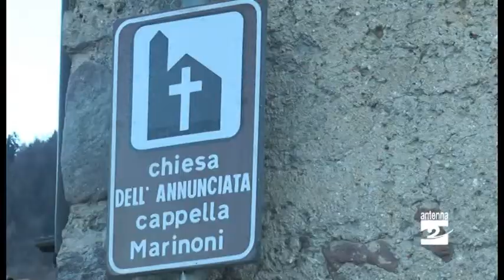La Cappella dell’Annunciata a Cerete Alto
La Cappella dell’Annunciata a Cerete Alto conserva uno dei cicli pittorici più suggestivi della cultura bergamasca del primo ‘500. In questa puntata di “Racconti di Ieri” Mino Scandella ripercorre la storia della cappella descrivendone l’esterno.
«La chiesetta - introduce Scandella - è stata realizzata tra il 1503 e il 1512 come ampliamento della chiesa parrocchiale del Rosario ed era situata nella storica posizione dell’abside. Nel 1725 quando la vecchia chiesa venne demolita, è stata tamponata all’esterno. Grazie a un testamento sappiamo che è stata principiata da Battistino Federighino Marinoni. Poiché commissionata da un membro di questa famiglia, sulla facciata è possibile vedere lo stemma dei Marinoni composto da bande bianche e rosse sovrastate dal gallo che tiene un fiore».
Gli affreschi esterni sono stati realizzati prima, durante e dopo la sua costruzione. «Sono da separare da quelli interni - spiega Scandella dal punto di vista artistico e degli autori. Questa differenza è ben visibile nell’affresco raffigurante San Bernardino e Sant’Antonio e nel polittico con i santi Antonio da Padova, Rocco, Sebastiano e Caterina da Siena».
Sopra la porta d’entrata è possibile osservare un affresco che riporta la scena dell’annunciazione a Maria. «È stato realizzato - aggiunge - successivamente rispetto agli affreschi intorno ed è sovra messo a un altro stemma della famiglia. Secondo gli esperti è attribuibile alla bottega del Marinoni a Desenzano».
A lato della cappella è presente un’altra costruzione. «Si tratta del sepolcreto - conclude - e anch’esso era inizialmente annesso alla vecchia chiesa. È composto da tre sepolcri, uno per gli uomini, uno per le donne e uno per i bambini. Qui sono stati sepolti molti membri della famiglia Marinoni, compresi alcuni del ramo di Clusone».